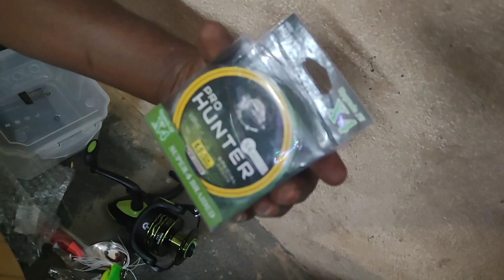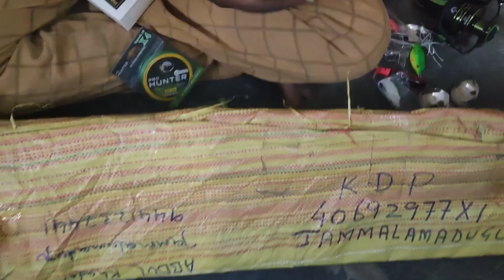fishing kits video🎣